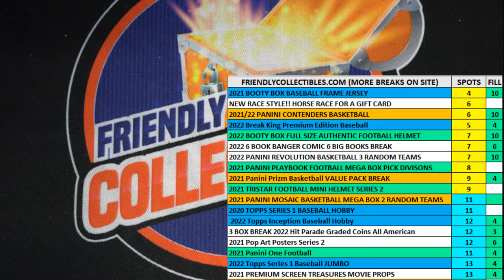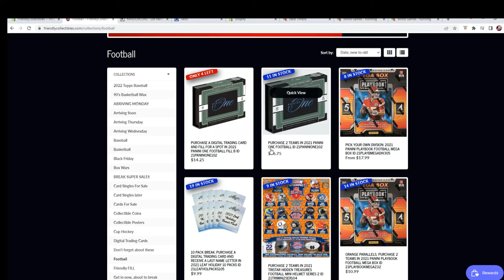2021 Panini One Football FILL A ID 21PANINIONE102